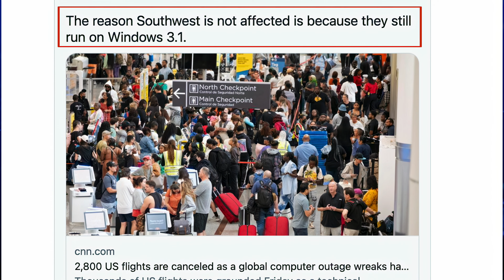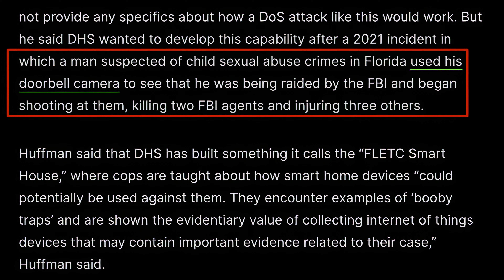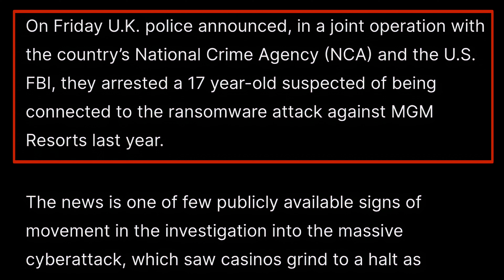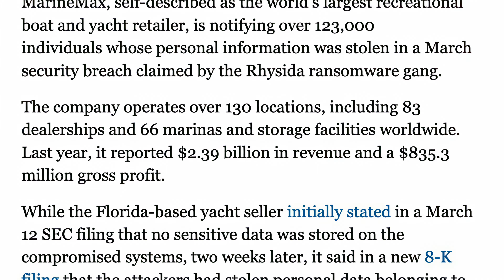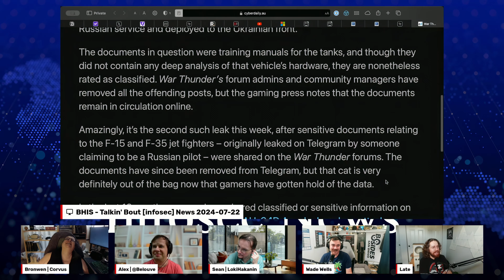REKAST - Talkin' Bout [infosec] News 2024-07-22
Here's a byte-sized highlight reel of our weekly Podcast with BHIS and Friends. stories. We discuss notable Infosec, and infosec-adjacent news stories. Catch us LIVE on Mondays, 4:430pm EST.

/// All News Stories From the Full Episode
Story # 1: A Windows version from 1992 is saving Southwest’s butt right now

Story # 1b: CrowdStrike’s faulty update crashed 8.5 million Windows devices, says Microsoft

Story # 1c: Let’s blame the dev who pressed “Deploy”

Story # 2: DHS Has a DoS Robot to Disable Internet of Things ‘Booby Traps’ Inside Homes

Story # 3: Notorious Hacker Kingpin ‘Tank’ Is Finally Going to Prison

Story # 4: UK Police Arrest Suspect in MGM Ransomware Attack

Story # 5: Russians plead guilty to involvement in LockBit ransomware attacks

Story # 6: DHS watchdog rebukes CISA and law enforcement training center for failing to protect data

Story # 7: Yacht giant MarineMax data breach impacts over 123,000 people

Story # 8: Sizable Chunk of SEC Charges Against SolarWinds Tossed Out of Court

Story # 9: The US Supreme Court Kneecapped US Cyber Strategy

Story # 10: War Thunder does it again, this time with classified documents relating to 3 Russian tanks